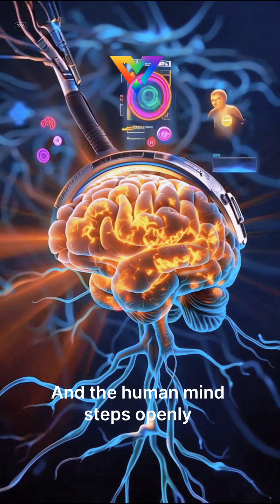#12 Innovation Atlas | The Frontier of Mind and Machine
When the mind connects to the machine… who do we become?
Elon Musk and Neuralink are opening the first doorway into the era of Symbiotic Intelligence - where the human brain and machines begin to merge.